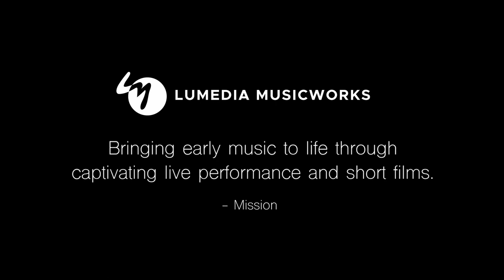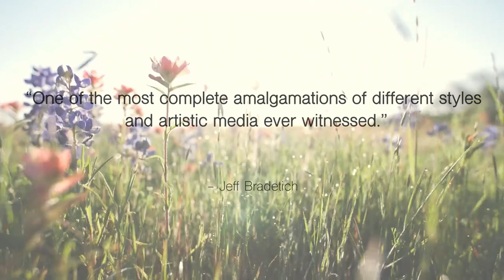"Early Music Dance Film Project" - Lumedia Musicworks & Bruce Wood Dance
Make a gift to support this film project.